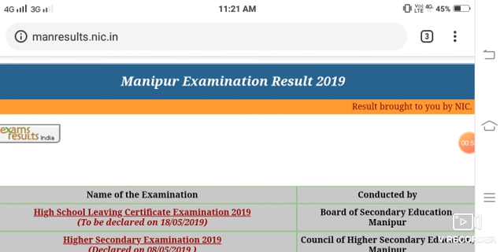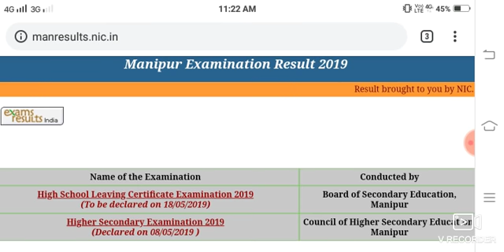Manipur Board Class 10 Exam Result to be Decleared / Manipur BOSEM Result to be decleared 2019